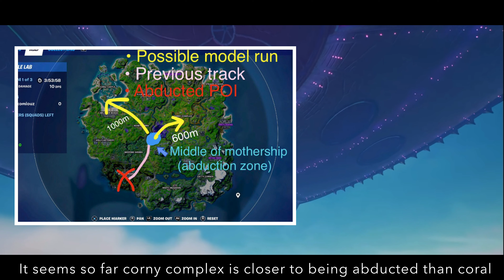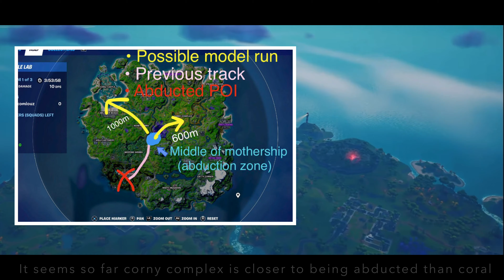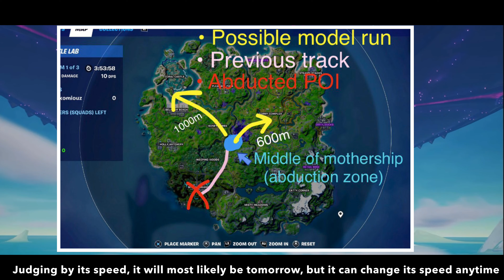The mothership speeds up to abduct another POI in Fortnite! (SEASON 7) Showcase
Now that slurpy swamps was abducted, the mothership speeds up to abduct its next victim❗️I will provide an update video and showcase of the mini event that will be taken place❗️Leave a 👍 for more and subscribe with the 🛎 on if you’re new so you don’t miss any story updates and showcases❗️

Hello it’s me Axomious 👋😊
I like streaming uploading and doing premieres! I also keep you updated with news on my community tab! 🔥 📖
If you’re new be sure to